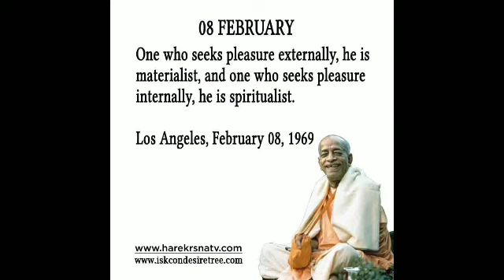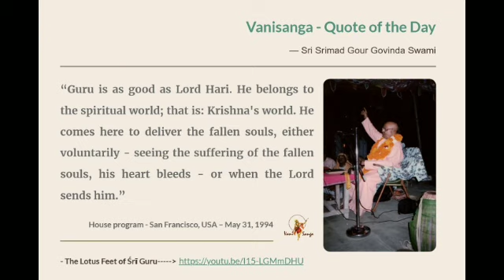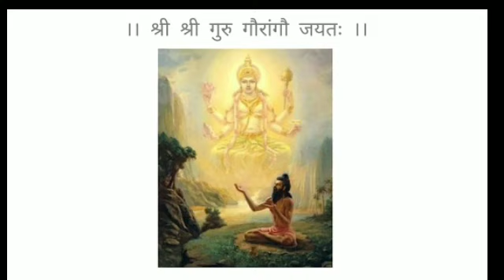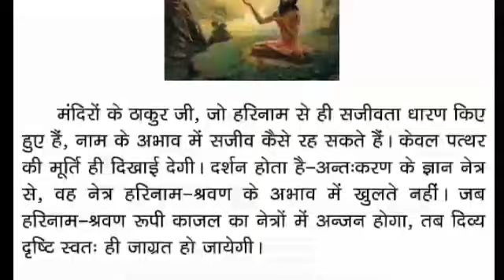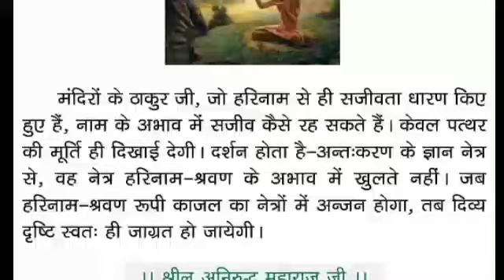South Indian people are very intelligent men..benedicted bythe blessings of all ācāryas.Join with us